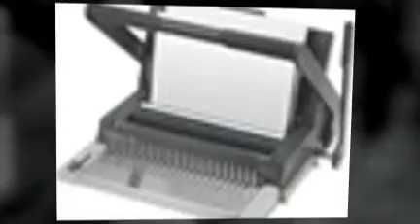Binding Machines and Supplies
: The best selection of binding machines on the net! Local delivery to your door by knowledgable staff.